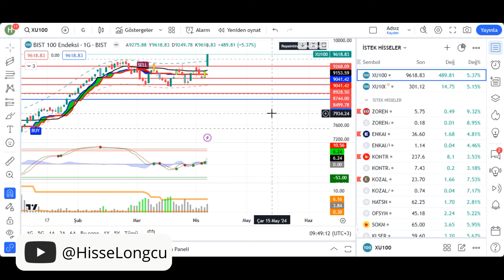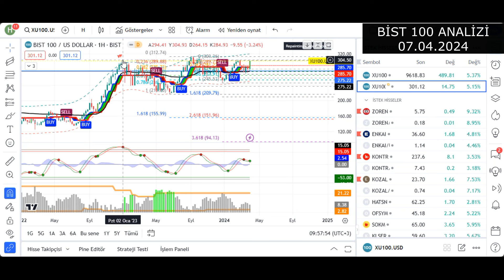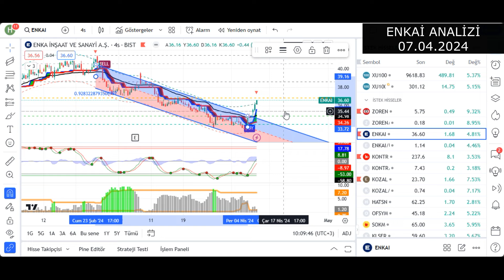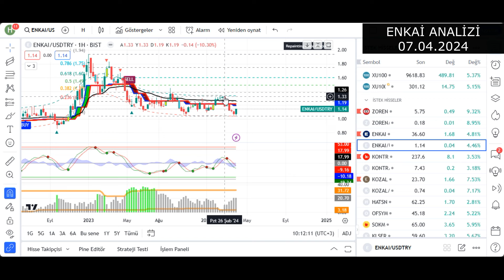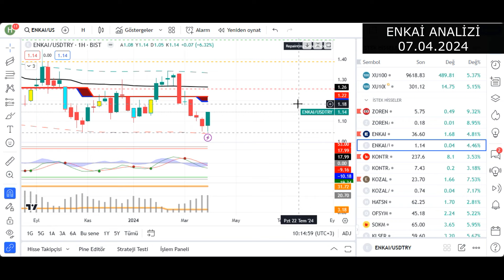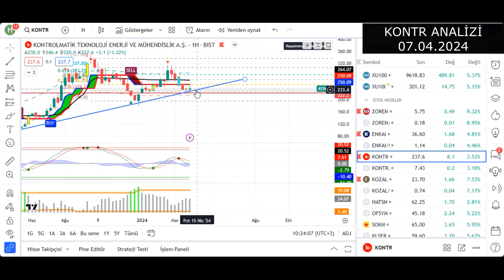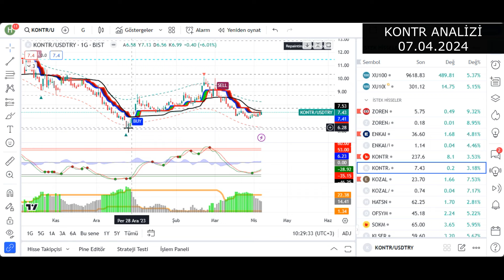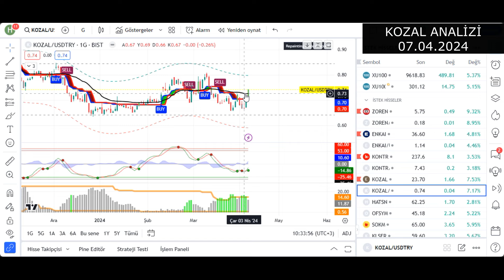BORSADA 10700 HEDEFİ: Borsa - Borsa Yorumları - Zoren Hisse Yorumları -Zoren Hisse Analiz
Merhaba, bu videomuzda Borsa İstanbul'da yaşanan gelişmeleri, BIST100 endeksi performansını, borsa yorum ve teknik analizleri bu videoda bulabilirsiniz. Ayrıca Enka İnşaat ve Zorlu Enerji gibi önemli hisselerin analizlerini, yatırımcıların Enka İnşaat ve Zoren hisse yorumları hakkındaki yorumlarını da detaylı bir şekilde ele alıyoruz. Kontr hisselerinin teknik analizlerini, Kontrolmatik hisse analiz ve Koza Altın hisselerinin analizlerini de içeren kapsamlı bir içerik sunuyoruz. Bu videoda borsa ve hisse senedi piyasalarındaki güncel durumu inceleyerek, yatırımcılar için önemli bilgileri paylaşıyoruz. finans sohbet, hisse borsa, zoren hisse analiz

BORSA, yatırımcıların hisse senetleri, tahviller ve diğer finansal enstrümanları alıp sattıkları bir pazardır. Borsa İstanbul (BIST), Türkiye'deki en büyük piyasa olup, BIST 100 endeksi ise burada işlem gören en büyük 100 şirketin performansını ölçer. Borsa yatırımı yaparken teknik analiz, yatırımcıların fiyat hareketlerini ve piyasa trendlerini grafikler üzerinden inceleyerek gelecekteki hareketleri tahmin etmeye çalıştıkları bir yöntemdir. Hisse senedi seçimi ve yatırım zamanlaması konusunda önemli bir araçtır.
Borsa haftaya nasıl başlar sorusuna gelince, bu, birçok faktöre bağlı olarak değişebilir. Küresel piyasalardaki gelişmeler, makroekonomik veriler, politik olaylar, şirketlerin finansal performansı gibi unsurların hepsi borsanın yönü üzerinde belirleyici olabilir. Bu nedenle, borsa yorumları ve hisse senedi önerileri güncel olaylara ve piyasa analizlerine dayanır. Güvenilir analistlerin ve ekonomistlerin görüşlerini takip etmek, borsada başarılı olmak için önemlidir.
Borsada para kazanmak isteyen yatırımcılar için temel ve teknik analiz bilgilerini iyi anlamak, sabırlı ve disiplinli olmak önemlidir. Ayrıca, yüksek getiri beklentisi ile yüksek risk almak yerine, riski dağıtarak uzun vadeli yatırım yapmak genellikle daha sağlıklı sonuçlar doğurur. Borsa İstanbul son durum ve piyasa trendlerini düzenli olarak takip etmek, yatırımcılara piyasa hareketlerine adapte olma ve stratejilerini buna göre şekillendirme imkanı tanır. Unutmayın, her yatırım kararı kişisel finansal hedefler ve risk toleransı göz önünde bulundurularak alınmalıdır.

Zorlu Enerji (ZOREN) hisse senedi, enerji sektöründe faaliyet gösteren önemli şirketlerden biri olarak finans piyasalarında daima ilgi çeken bir yatırım aracı olmuştur.
Zorlu Enerji'nin hisse senedi analizi yapılırken, öncelikle destek ve direnç seviyelerine bakılabilir. Bu seviyeler, hisse senedinin gelecekteki hareketlerini tahmin etmede önemli rol oynar.
tek başına teknik analizin yatırım kararları için yeterli olmayabileceği unutulmamalıdır. Temel analizle birleştirildiğinde, Zorlu Enerji'nin hisse senedi hakkında daha sağlam bir yatırım kararı almak mümkün olabilir.

Enka İnşaat, Türkiye'nin önde gelen inşaat ve mühendislik şirketlerinden biridir ve uzun yıllardır yerel ve uluslararası pazarda birçok başarılı projeye imza atmıştır. Enka İnşaat'ın hisseleri, Borsa İstanbul'da "ENKAI" kodu ile işlem görmekte olup, yatırımcılar için ilgi çekici bir varlık olarak değerlendirilmektedir.
Enka İnşaat hisse analizi yapılırken dikkate alınması gereken birkaç temel faktör bulunmaktadır. Bunlar arasında şirketin finansal sağlığı, gelir ve karlılık trendleri, sektördeki konumu, gelecekteki büyüme potansiyeli ve makroekonomik koşullar sayılabilir.
Yatırımcılar için Enka İnşaat hisseleriyle ilgili yorumlar genellikle uzun vadeli yatırım potansiyeline odaklanır. Şirketin sağlam finansal yapısı, sektördeki deneyimi ve sürekli büyüme stratejisi, hisselerinin uzun vadede değer kazanabileceğine işaret eder. Ancak, her yatırımcının risk toleransı ve yatırım hedefleri farklı olduğundan, Enka İnşaat hisselerine yatırım yapmadan önce kapsamlı bir analiz yapılması ve uzman görüşlerine başvurulması önerilir. Yatırım kararları kişisel finansal durum, risk-getiri beklentileri ve piyasa koşulları göz önünde bulundurularak verilmelidir.

Borsada yatırım yapmak, özellikle de teknik analiz ve şirket analizleri gibi konulara hakim olmak, yatırımcıların başarılı olmaları için kritik öneme sahiptir. Kontrolmatik ve KONTR hisse senetleri üzerine yapılan teknik analizler, yatırımcıların bu hisselerdeki potansiyel hareketleri öngörebilmeleri açısından önemlidir.
Kontrolmatik, teknoloji ve mühendislik alanlarında faaliyet gösteren bir şirkettir.

Koza Altın İşletmeleri A.Ş. (KOZAL), Türkiye'nin önde gelen altın madenciliği şirketlerinden biridir ve Borsa İstanbul'da işlem görmektedir. KOZAL hisse senedi, altın fiyatlarındaki dalgalanmalardan ve şirketin operasyonel performansından doğrudan etkilenir. Bu nedenle, yatırımcılar ve analistler, KOZAL hissesinin gelecekteki performansını değerlendirirken bu iki ana faktörü dikkate alırlar. teknik analist, hisse analiz